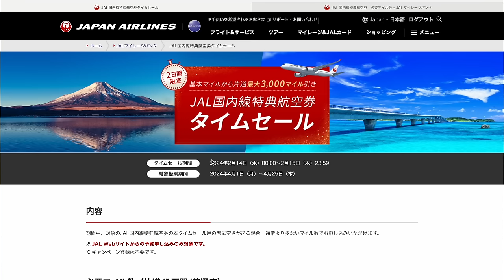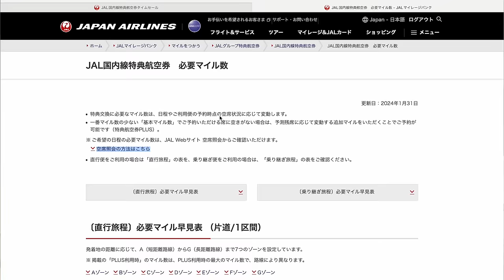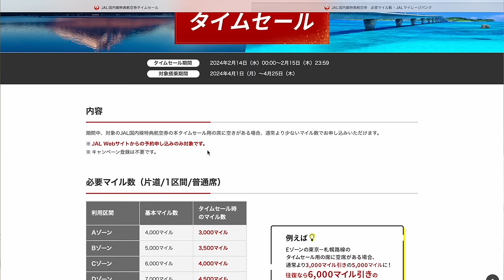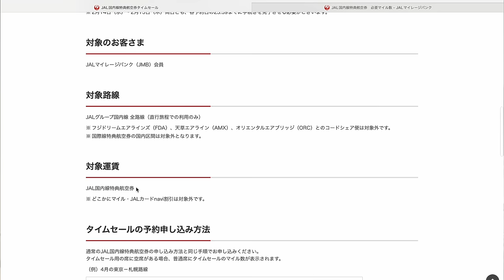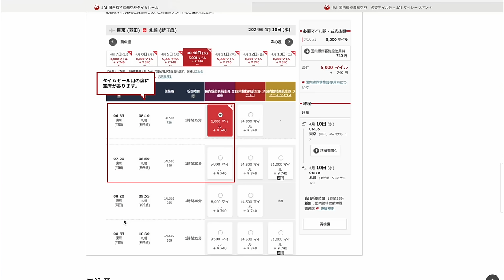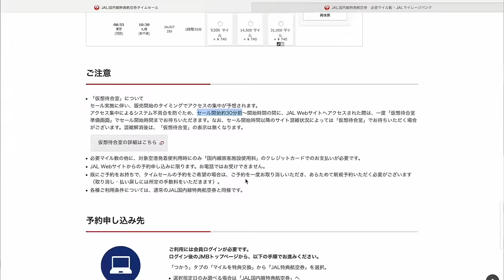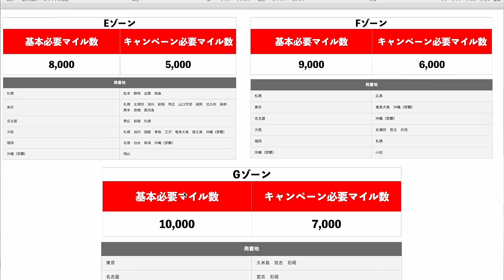【衝撃】JAL国内線減額マイルキャンペーン✈️これは…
1️⃣Wi-Fi切って上のコードからアプリをDL
2️⃣ログインしないで上のURLから再度入り登録
3️⃣登録時、電話番号で登録(サブ端末でLINEで入ったらダメでした。奥様アカウントは電話番号でできました！)
4️⃣トップ画面の下、中央のギフトをクリック
5️⃣チェックインを10日間で完(クリックしてもチェックインできない場合は連打して下さい。いけます！)

番号　00098010